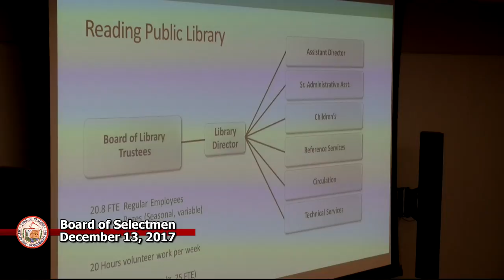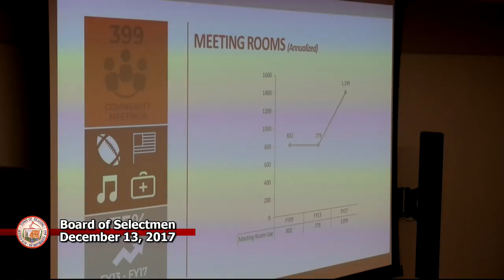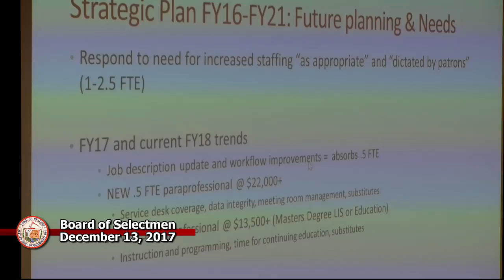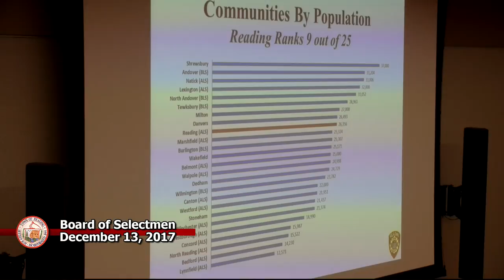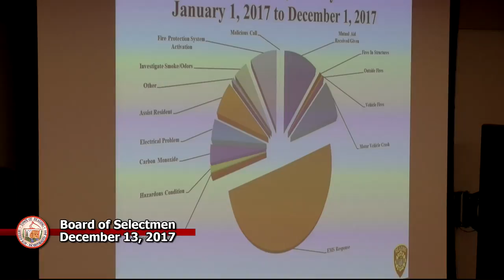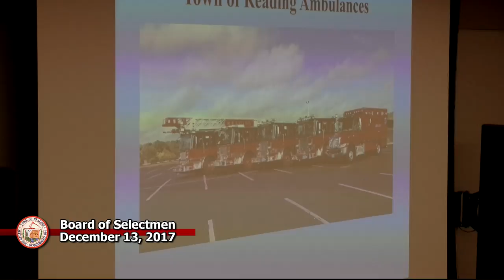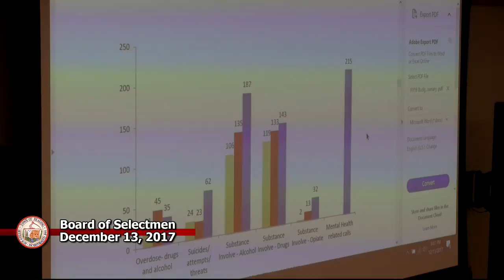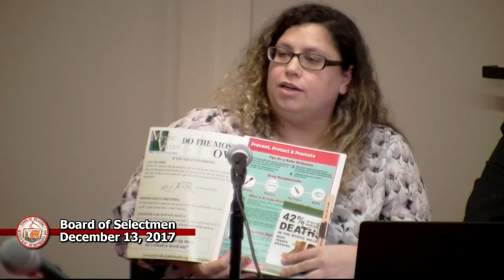Board of Selectmen 12/13/2017